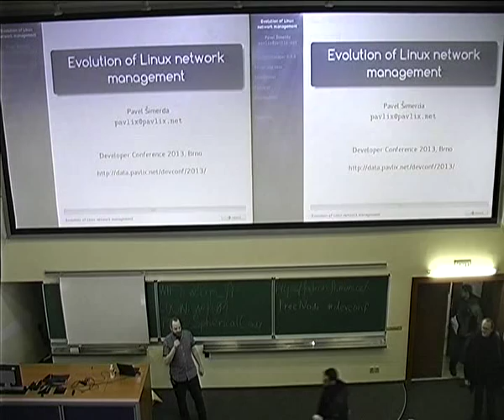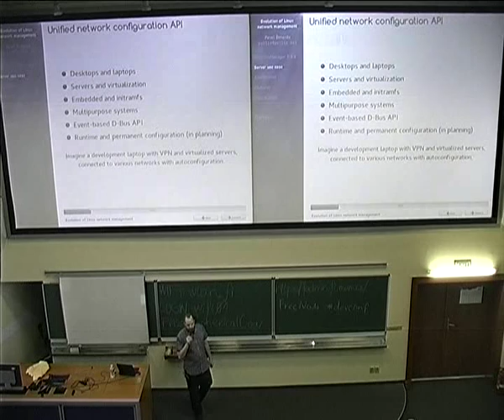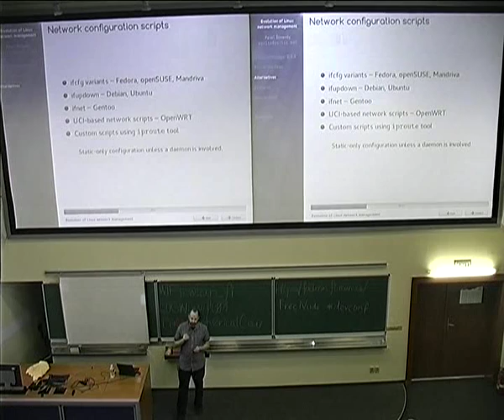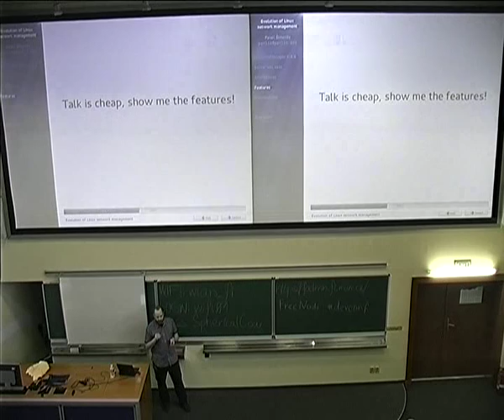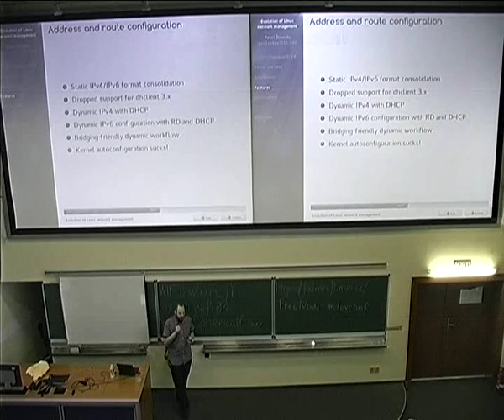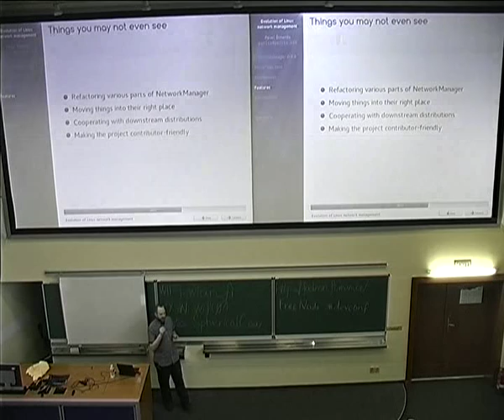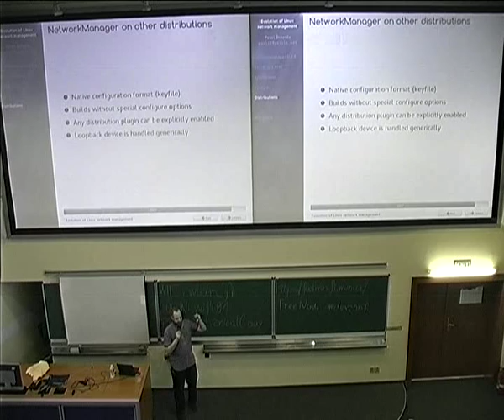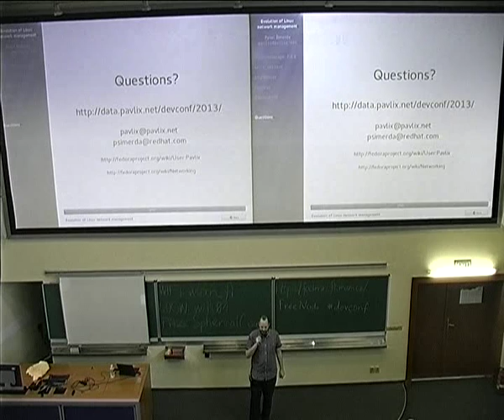Pavel Šimerda - Evolution of Linux network management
Network scripts were never good enough to support all sorts of dynamic network configurations. Various networking options are performed with various specialized daemons and they can't
really cooperate. This makes your network experience very limited. Our goal is to connect
all of these tools together to make dynamic networking feasible while supporting all sorts
of use cases including desktop, laptop, server, virtualization and even all of them at the
same time.